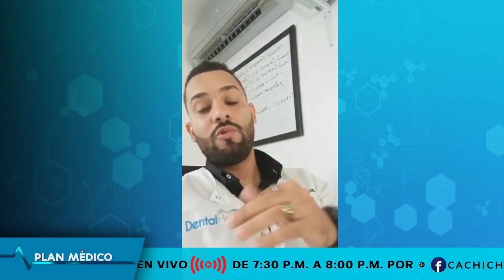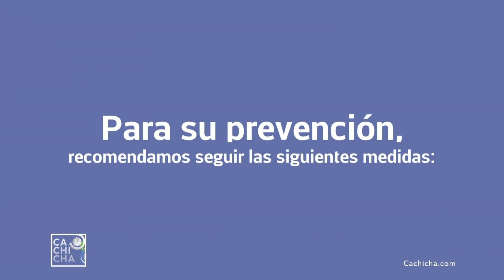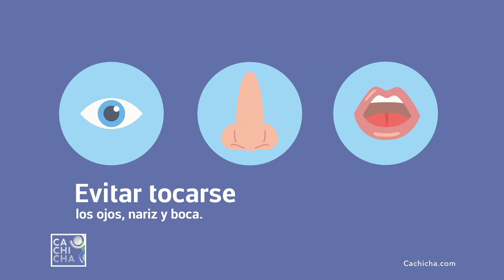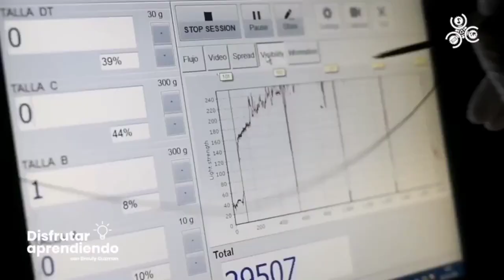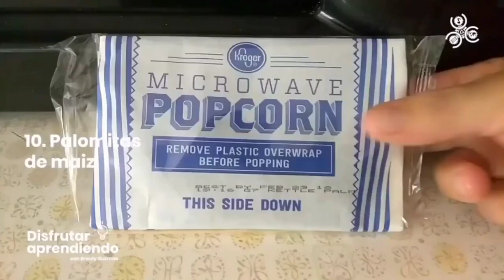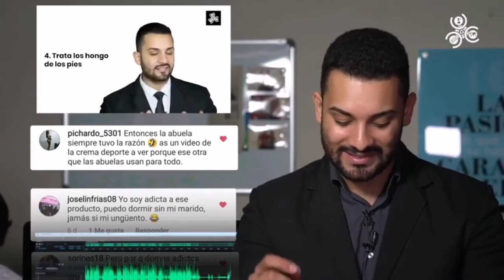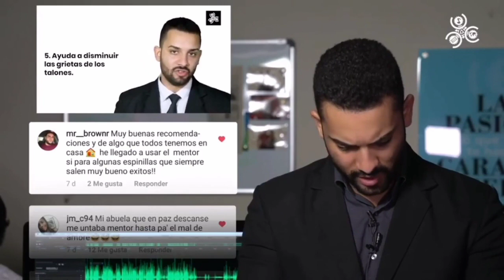Alimentos que son buenos para el corazón | Plan Médico